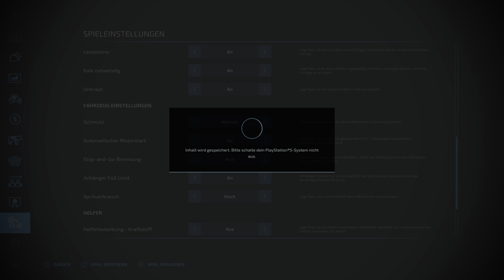4k: 120HZ; Landwirtschafts-Simulator 22 Videospiel Playstation 5 Gameplay. :Munca in agricultura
4k: 120HZ; Landwirtschafts-Simulator 22 Videospiel Playstation 5 Gameplay. :Munca in agricultura